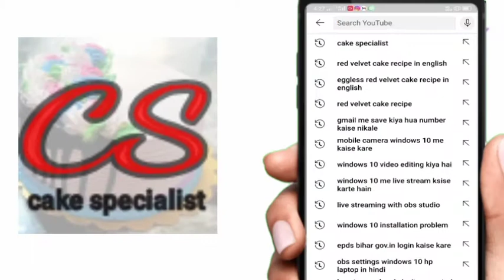kid's cake with taddy bear | cake specialist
Hello friends, how are you here? You will get more than one cake from a designer cake chocolate cake to fountain cake droving cake photo cake and much more

About this video : kid's spl cake
cake tutorial with taddy bear cake
Here you will learn how to make cake and you can learn many more